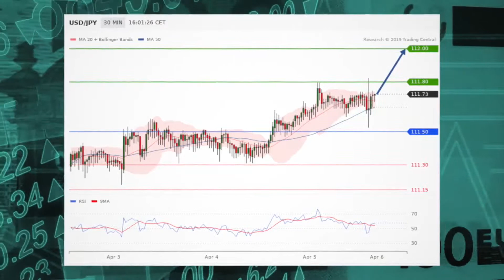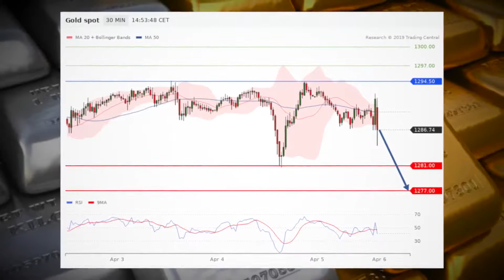Stocks remain strong on impressive monthly jobs report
Stocks remain well on the upside this Friday afternoon here at the NYSe as this morning’s strong US monthly jobs report has kept the bulls out and running to close the week.